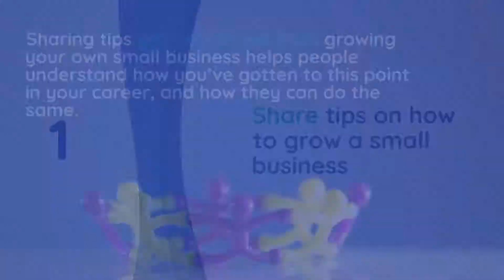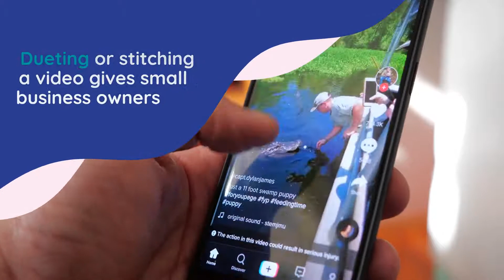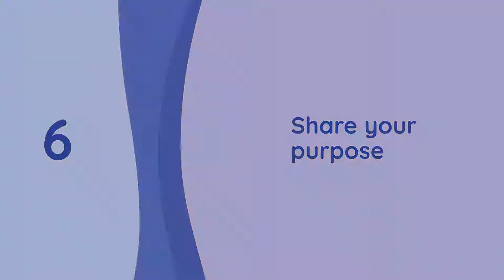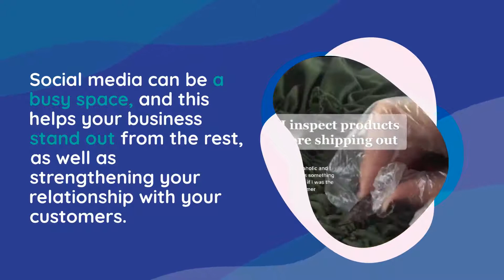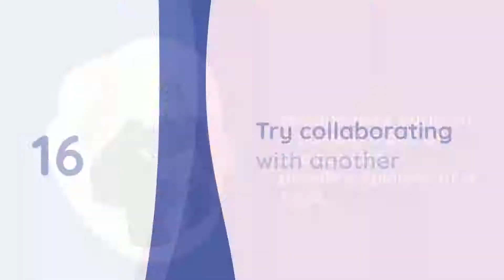18 Easy TikTok Ideas for Small Businesses | CREOATE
Discover 18 easy TikTok ideas for small businesses. So whether you’re looking for inspiration for your first post, or you’re a seasoned TikTok pro in need of fresh inspiration, keep this video handy.

CREOATE is a wholesale marketplace for independents, connecting retailers with unique and sustainable wholesale brands on a centralised, global platform.